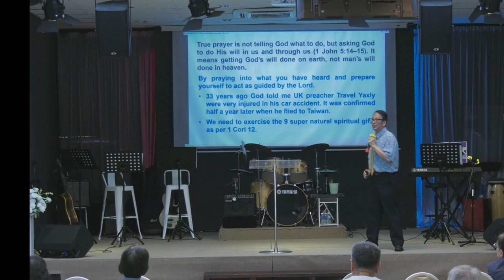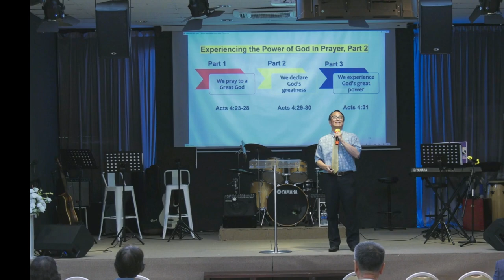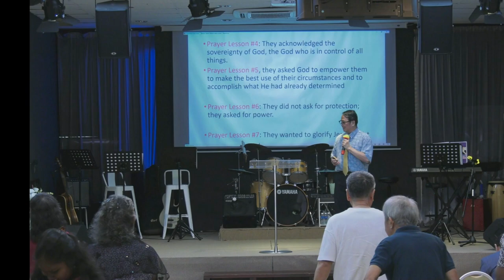11rd AUGUST 2024 ll English Service ll Rev Paul Huang